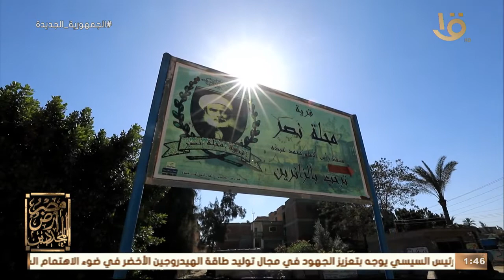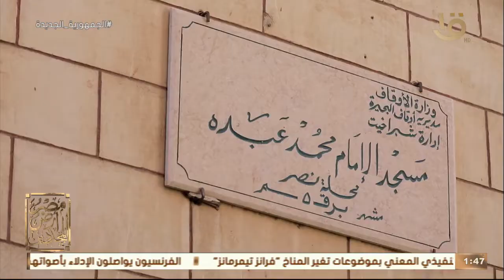"شيخ المجددين".. تتلمذ على يده كبار العلماء محور المشروع التجديدي للإمام محمد عبدة يكشفه د. علي جمعة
مصر أرض المجددين | "شيخ المجددين".. تتلمذ على يده كبار العلماء محور المشروع التجديدي للإمام محمد عبدة يكشفه د. علي جمعة